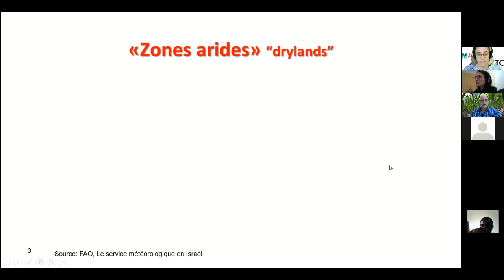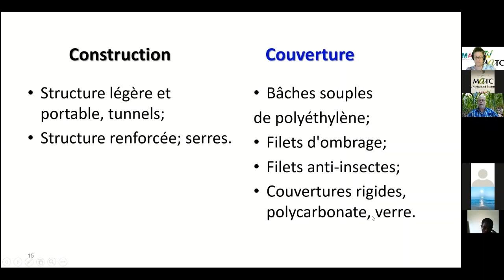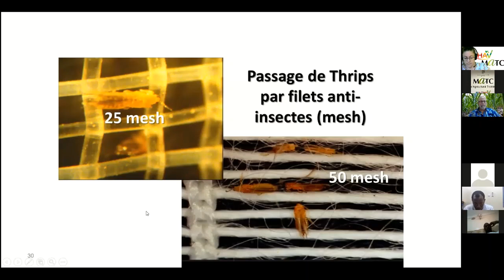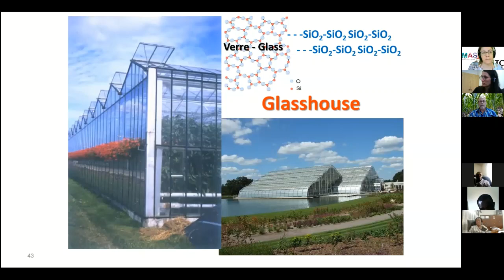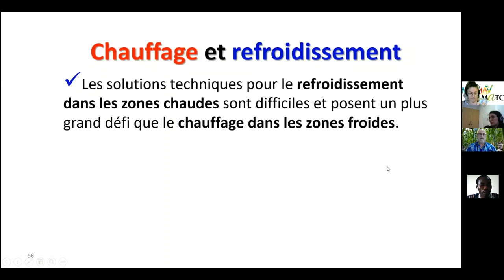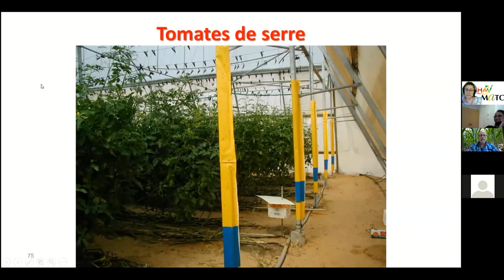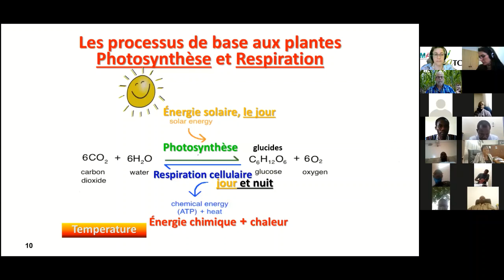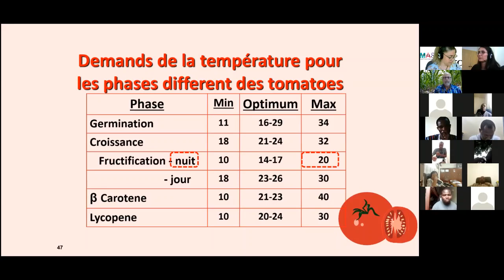Technologies et techniques en cultures maraîchères - Mr Yoram Zvieli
Série de conférences "Technologies avancées de la culture maraîchère"
Conférence : Technologies et techniques en cultures maraîchères
Mr Yoram Zvieli
04/05/2021